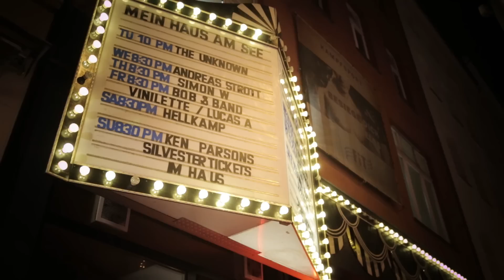BOB DOUBLE U "Sometimes"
BOB DOUBLE U live at "Mein Haus am See", Berlin
28th November, 2014